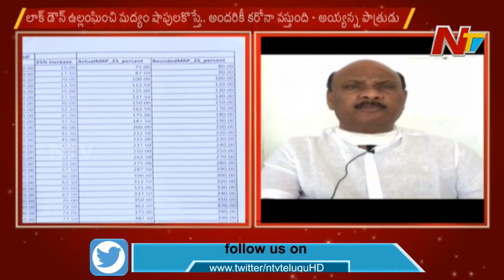TDP Leader Ayyanna Patrudu Fires on CM YS Jagan over Wine Shops Open | NTV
TDP Leader Ayyanna Patrudu Fires on CM YS Jagan over Wine Shops Open